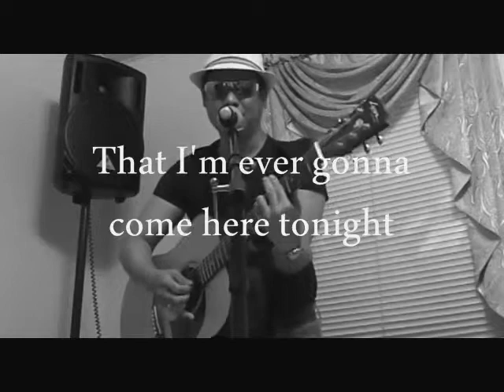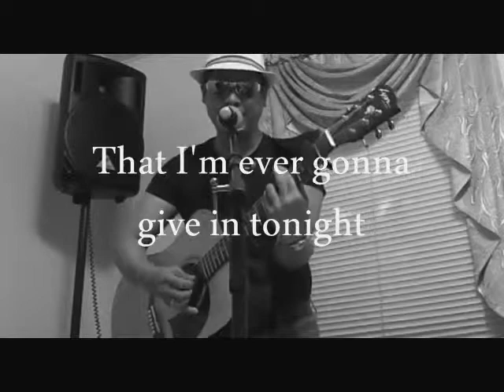Angels or Devils My Acoustics Cover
Acoustics Cover Solely for Entertainment. The publisher does not own this music piece. No monetization or copyrights infringement intended.